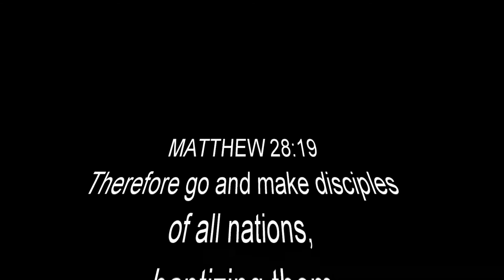Parables With Jesus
Pastor David Gomez is excited to announce New series of sermons called Parables with Jesus. Jesus often spoke in parables and we are going to break them down. Plenty of episodes coming soon! Every Sunday at 10:30am visit: